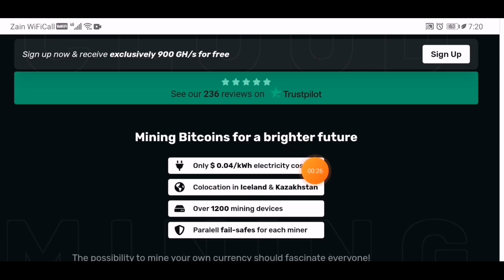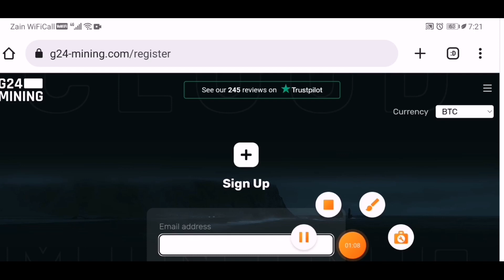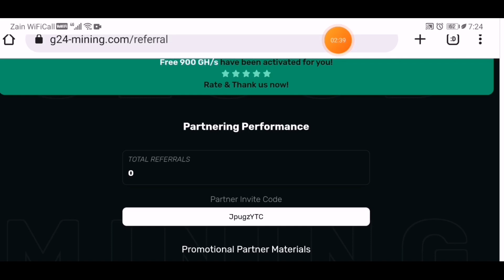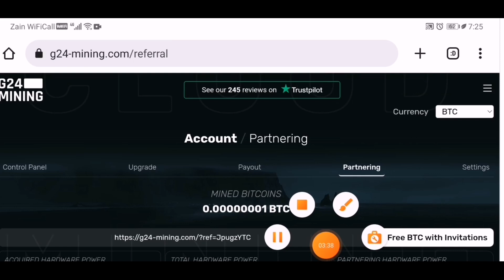G20 mining new free bitcoin mining website 900 gh/s free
@YT Bitz ytbitz usdt. trx. freebitcoin bitcoin.

kirohash new free bitcoin mining website
Velura new free bitcoin mining site 2023
free bitcoin mining website 2023
Free bitcoin mining site live withdrawal proof
Free bitcoin mining site without investment make money online 2023
free usdt mining site  withdrawal proof
New Trx project 1000 trx free
free usdt withdrawal proof
how to make money online
free Bitcoin Mining Sites,earn free usdt
best Usdt Platform 2023
free btc mining site,big Usdt Projects